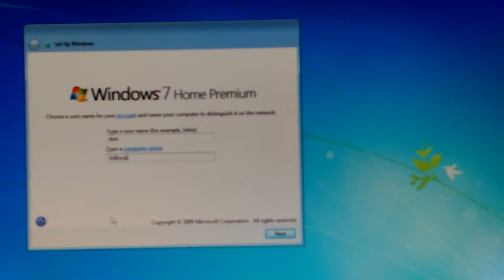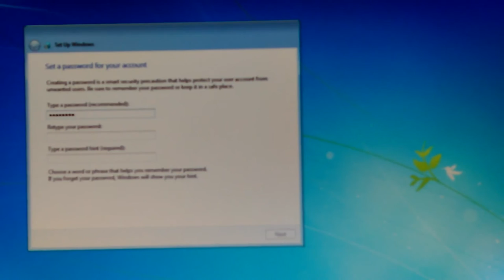VID_20161004_232204.mp4 Don Bishop